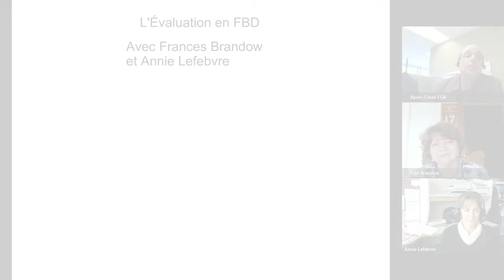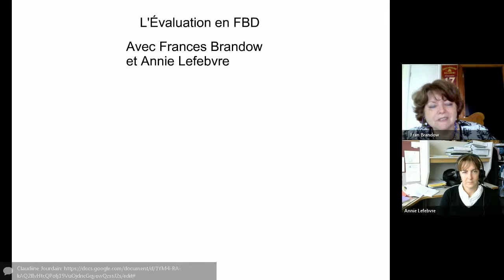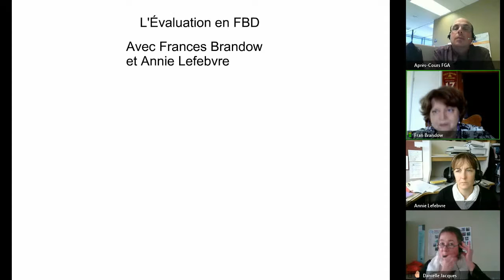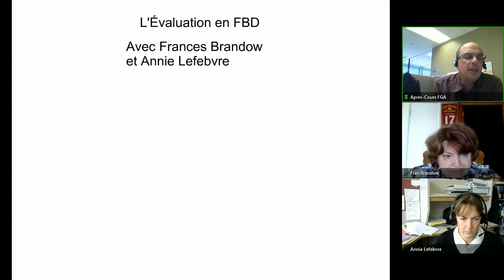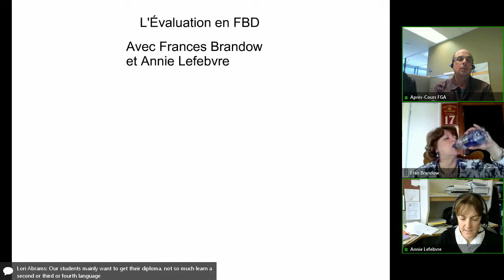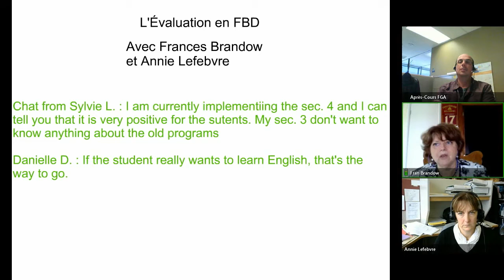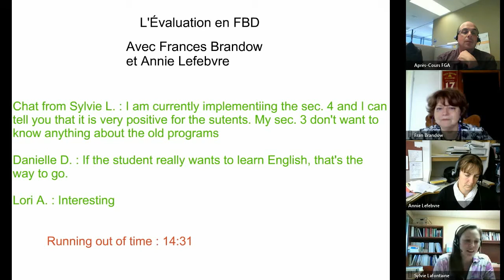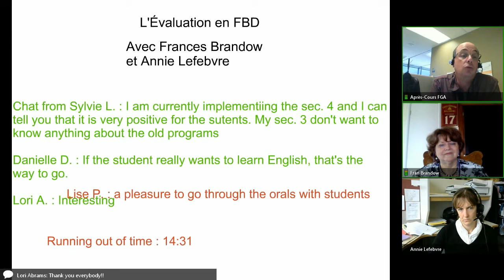Communauté anglais 17 novembre 2016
Rencontre de la communauté d'anglais du 17 novembre 2016 dans le cadre des Après-cours FGA. Voir l'article complet sur le blogue